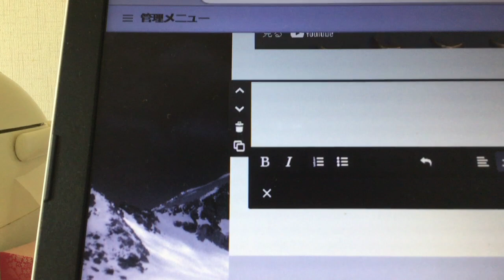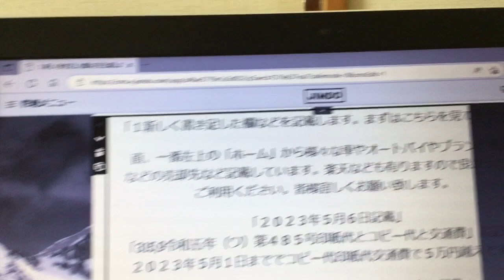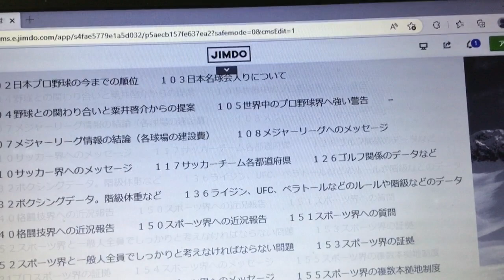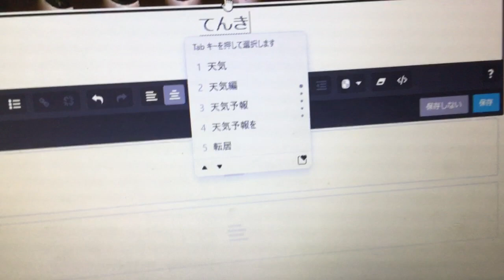IMG 5391、天気についてとこちらの状況